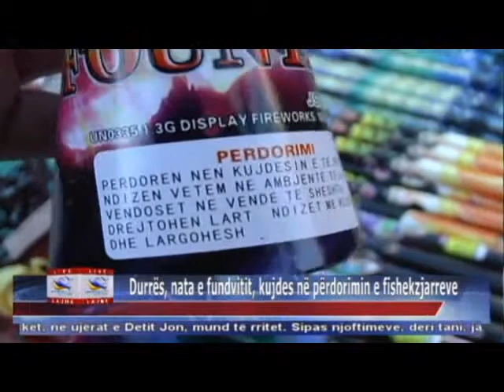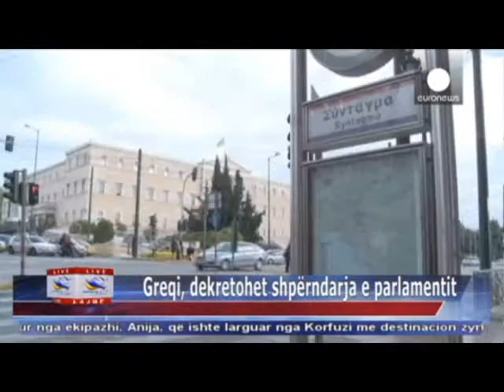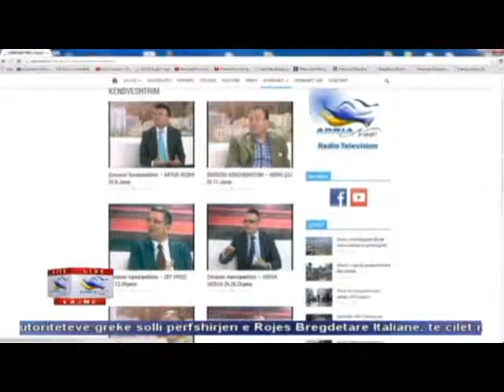31 12 2014 Edicioni i Lajmeve